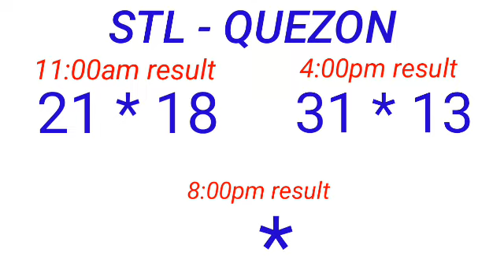STL - QUEZON May 18, 2023 2ND DRAW RESULT